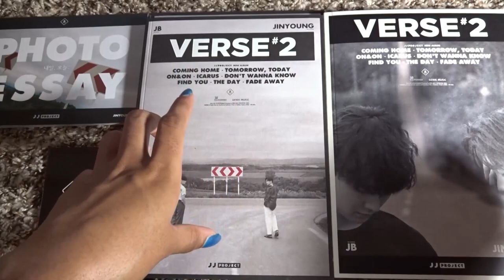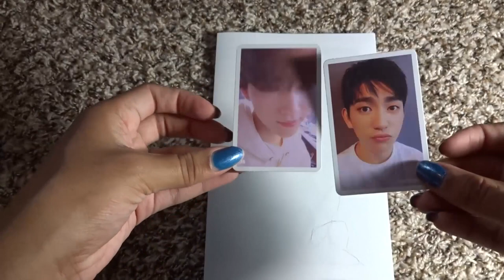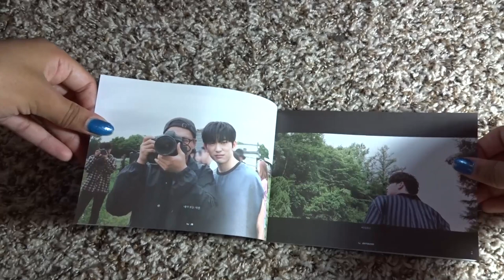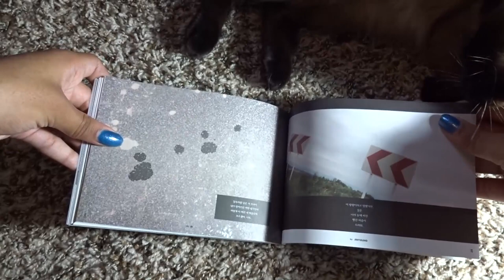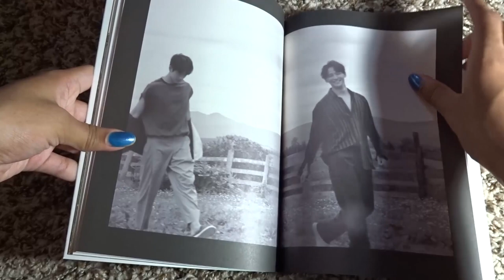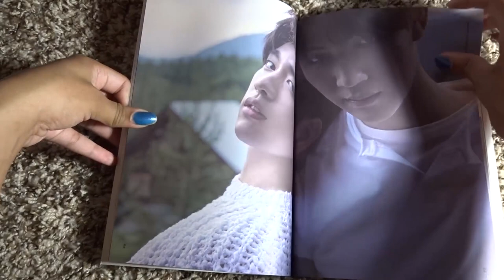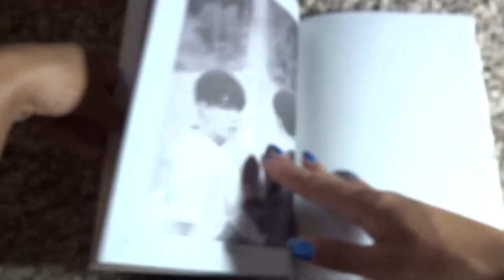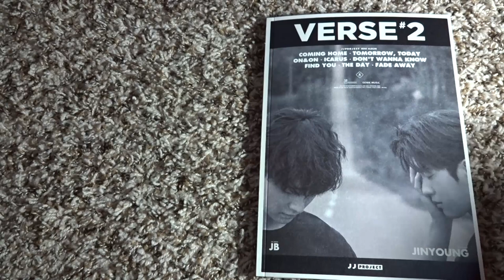JJ Project Verse #2 Unboxing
Unboxing On the Road, Among the Field, & In The Lakehouse versions.
Displaying all lyric cards and photocards.